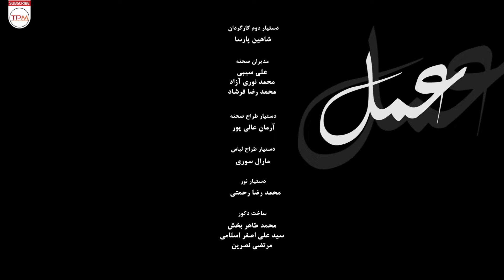تئاتر جدید ایرانی عمل (نمایش جدید ایرانی - با کیفیت عالی 1080) - Iranian Theater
خلاصه: مرگ هیولایی است کوچک. از میان دودها بیرون می‌زند، شکارمان می‌کند و به آشیانه‌اش برمی‌گردد. ما؟ ما در وهم‌هایمان تکرار می‌شویم.

خلاصه نمایش جدید ایرانی عمل 👆👆👆👆
نمایش جدید ایرانی عمل (تئاتر جدید ایرانی - با کیفیت عالی 1080) - Iranian Theater
About Film Irani Theater
Summary: Death is a small monster. It emerges from the smoke, hunts us and returns to its nest. We? We repeat ourselves in our illusions.
سایر عوامل نمایش جدید ایرانی عمل
کارگردان: شکوفه طاهری
نویسنده: هدی اسدزاده
فیلم تئاتر، اجتماعی
سال: 1398
بازیگران تئاتر جدید ایرانی عمل - تئاتر جدید ایرانی
عرفان ‌ابراهیمی
بیتا ایپکچی
حسن تسعیری
نسرین ‌درخشان ‌زاده
ناز ‌شادمان
(مهمان از گروه تئاتر بازی)
مسعود غزنچایی